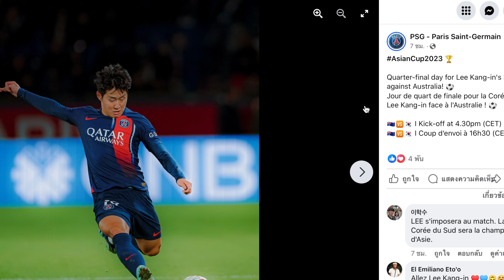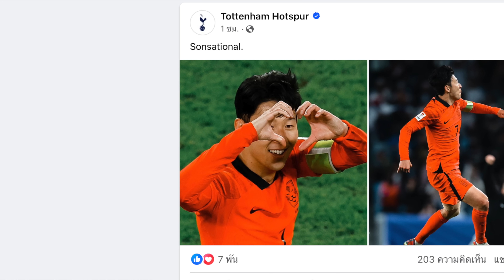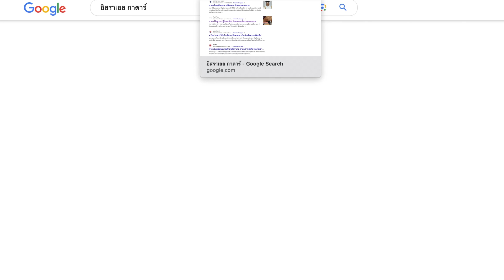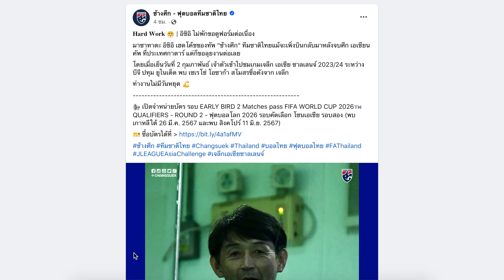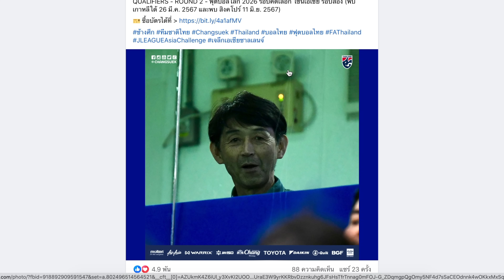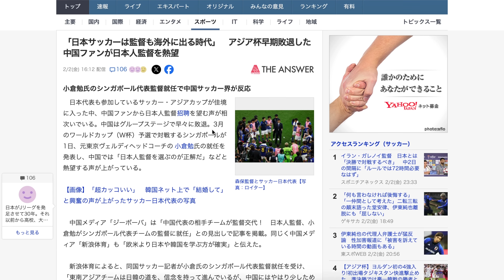ด่วน!! จีนขอซื้อ...แสงสว่างทีมชาติไทย!! อิชิอิตอบ? ~เกาหลีใต้ระอุ!! ซนหวงบอล-คังอินไม่ทน! AsianCup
ด่วน!! จีนสกัด..แสงสว่างทีมชาติไทย!! อิชิอิตาลุก? 100ล้าน!! ~เกาหลีใต้ระอุ!! ซนหวงบอล-คังอินไม่ทน!